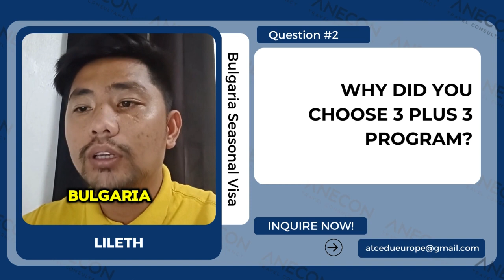Build a Better Future via Study Abroad!